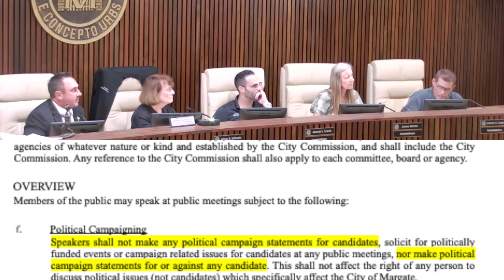Residents Speak Out: City Commission's Bad Behavior Called Out By Public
Margate, FL residents called out city commissioners for their unprofessional behavior at the July 3rd 2024 City Commission Meeting when debating to install school zone speed cameras.

Videos from the previous meeting.